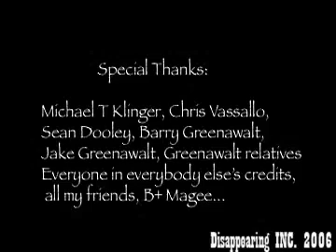Die While Crapping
What will happen in this fight between life long rivals.

anime spoof subtitles crapping crap kuso shite shinezo naruo bleach 155 156 original game gaming smash brothers brawl funny fun crazy cutting slashing shadow clones swords big cloud sephiroth final fantasy metal gear solid lollipop tree cool awesome radical metal gear solid